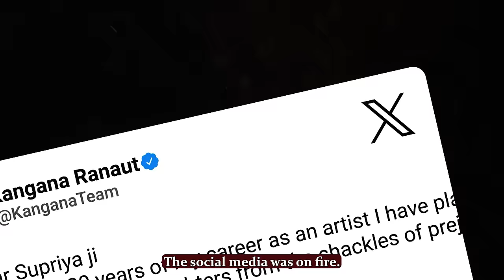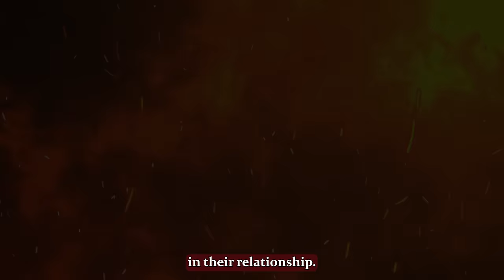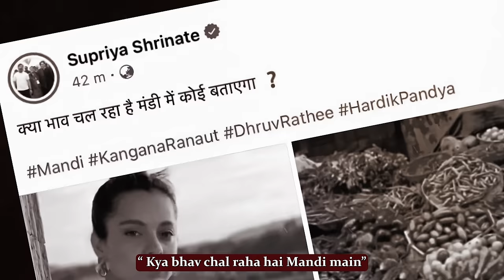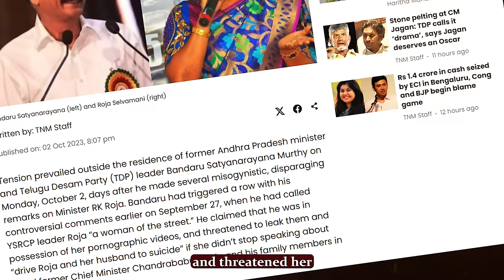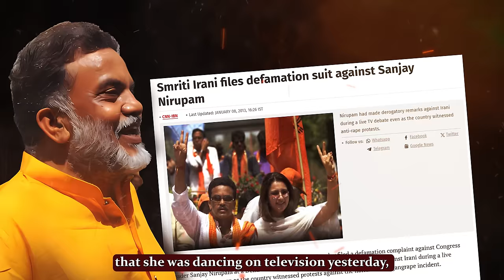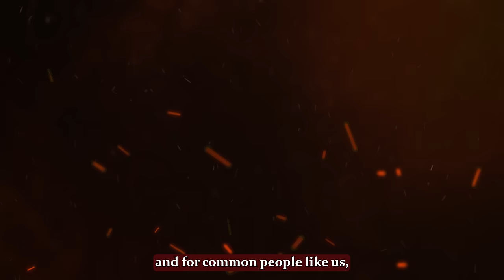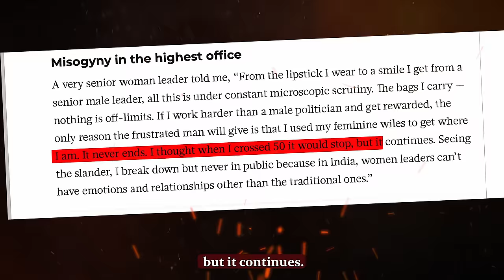Slut Shaming Women in Indian Politics | Keerthi History